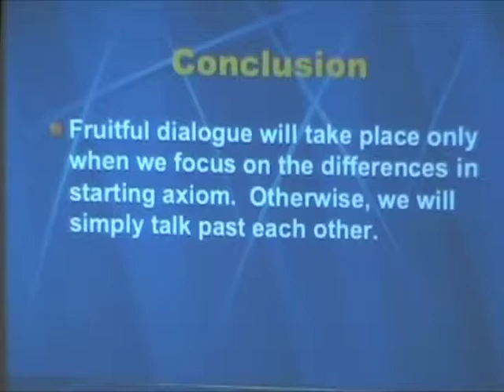UNC-Pembroke professor says policy debates must address basic differences in 'religion'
Dr. Eric Dent, professor of management at the University of North Carolina at Pembroke, says we are all religious in the sense that every person approaches life with a set of fundamental "starting axioms" that cannot be proven. Debate about any particular issue must account for those differences in "religion." Dent offered these comments during a July 19, 2010, presentation to the John Locke Foundation's Shaftesbury Society. Video courtesy of CarolinaJournal.tv.